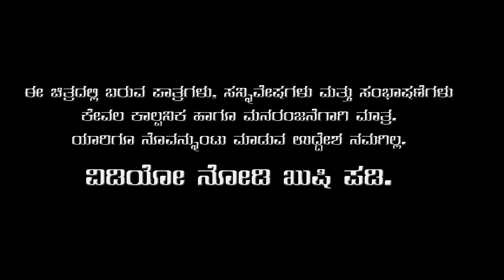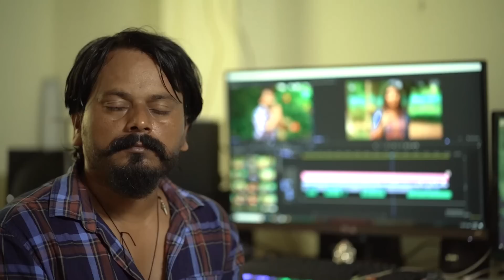ನಾ ಡ್ರೈವರ್ ನೀ ನನ್ನ ಲವರ್ Part - 4 | Na Driver Ni Nann Lover | Javari Junction | Tamada Media | Mallya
Artist
Mallya Bagalkot
Priya Savadi
Kiran Bagalkot
Sunil Maradi
Nagaraj Nilugal
Indra Bagalkot

Camera Work
Suneel Maradi

Editor
Dinesh Bagalkot

Production Head
Chandu Bagalkot

Junction  Is an entertainment channel in YouTube aiming to engage people with more funny sketches, incidents happening in life. A team of four crazy youngsters group together to entertain you people.